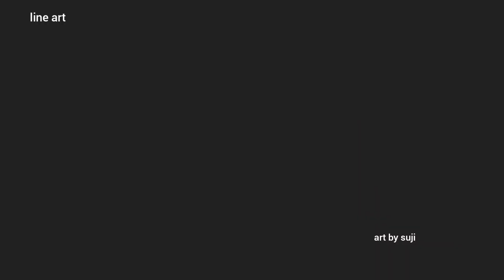Freehand Line Art Drawing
I will be sharing with you guys how to draw art illustrations.
Here I have used micron fineliner